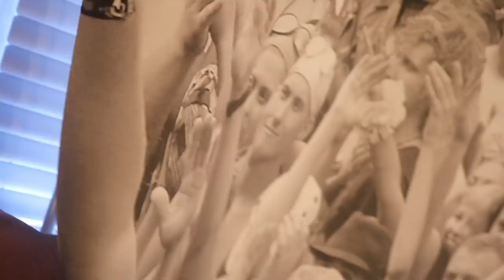Why I'll NEVER Stay at the SAHARA Hotel in Las Vegas EVER Again 🖕🏼